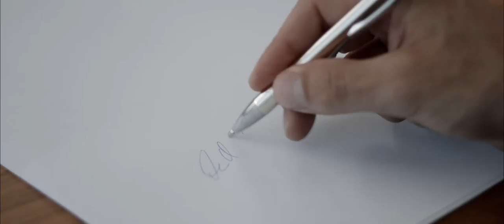Victor Film for FPSB Deutschland - Finanzplanung ist Lebensplanung - Imagefilm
ALLE FORMATE FÜR DEN MEDIENMIX

Da Filme in verschiedene Medien unterschiedlich konsumiert werden und um zusätzliche Auswertungsmöglichkeiten zu nutzen wurden aus der Langversion schließlich 8 zusätzliche Formate produziert:

Eine gekürzte Version über 3 Min.

Werbespot

Social Media Trailer für den Imagefilm

AUFMERKSAMKEIT FÜR DAS THEMA FINANZPLANUNG

Um das Thema Videomarketing professionell und am Ende erfolgreich anzugehen, hat der FPSB eigens eine Video Redaktion ins Leben gerufen, bestehend aus engagierten Mitgliedern, die selbst als zertifizierte Finanzplaner tätig sind oder mit Management Aufgaben in renommierten Finanzhäusern betraut sind. Victor Film wurde schließlich aus mehreren Bewerbern ausgewählt, das Projekt in die Tat umzusetzen. Wichtigste Zielsetzung war, das Thema „zertifizierte Finanzplanung“ bei einem breiteren Publikum in Deutschland bekannter zu machen und so konnte sich am Ende ein außergewöhnlicher filmischer Ansatz des Regisseurs Stephan Schmuck durchsetzen, der sowohl durch seine spannende Erzählweise, aber auch eine außergewöhnliche filmische Qualität überzeugt. Das oft als trocken und vermeintlich langweilig empfundene Thema Finanzplanung wird so für Menschen mit unterschiedlichem Background interessant und zugänglich macht.

AUSZUG AUS DER PRESSEMITTEILUNG DES FPSB DEUTSCHLAND E.V. ZUR VERÖFFENTLICHUNG DES FILMS

Unter dem Motto „Finanzplanung ist Lebensplanung“ bringt der Financial Planning Standards Board Deutschland e.V. (FPSB Deutschland) erstmals einen Imagefilm heraus. „Unser Ziel ist es, mit diesem Film die Menschen hierzulande für das Thema Finanzplanung zu sensibilisieren und darzustellen, welche Bedeutung die Zusammenarbeit mit einem professionellen Finanzplaner dafür haben kann“, sagt Professor Dr. Rolf Tilmes, Vorstandsvorsitzender des FPSB Deutschland. „Dabei haben wir uns bewusst dagegen entschieden, den Zuschauern nur reine Informationen zum Thema Finanzplanung anzubieten, sondern dieses Thema stattdessen in einen sehenswerten sechsminütigen Kurzfilm verpackt.“ Für den Film, der ab heute auf der Online-Plattform Youtube zu sehen ist, wurde die Produktionsfirma Victor Film aus München engagiert. „Wir sind begeistert von der Story und wie sie in zwei unterschiedlichen Handlungssträngen aus Sicht des Finanzplaners und seines Kunden erzählt wird“, sagt Carsten Mittermüller, Stellvertretender Vorstandsvorsitzender des FPSB Deutschland.

„Für den FPSB Deutschland und die von ihm zertifizierten Professionals ist der Film ein wichtiger Schritt, um stärker an die Öffentlichkeit und direkt an die Anleger heranzutreten“, sagt Prof. Tilmes, der neben seiner Vorstandstätigkeit auch wissenschaftlicher Leiter des PFI Private Finance Institute der EBS Business School in Oestrich-Winkel ist. „Schließlich wird eine durchdachte Finanz- und Vermögensplanung gerade in einem Marktumfeld historisch niedriger Zinsen und erheblicher – politisch induzierter – Markturbulenzen von immer größerer Bedeutung.“

PRODUCTION NOTES

Darsteller, nach Auftritt: Florian Röder als Kunde, Axel Olzinger als CFP, Alexandra Immel als Frau des CFP, Carsten Mittermüller als Taxifahrer, Carolin Winter als Frau des Kunden, Vanessa Mattheis als Mitarbeiterin des CFP uvw.
Sprecher: Dominik Auer (Kunde) und Thomas Wenke (CFP)
Regie: Stephan Alexander Schmuck
Kamera: Stephan Alexander Schmuck
Produktionsassistenz und Aufnahmeleitung: Marina Schröter
Text: Stephan Alexander Schmuck und Margarete Mouqquadim
Schnitt: Stephan Alexander Schmuck mit Max Zandanel
Animationen: Philipp Glaninger
Color Grading: Scanwerk, Manuel Lebelt
Foley Design: Bruno Garcia
Maske: Heidi Singelmann
Gaffer: Marco Banov
Best Boy: Bruno Garcia
Lichtassistenz: Klaus Lüders
Drehorte: München, Rosenheim, Bad Aibling
Kamera: Arri Amira
Format / Sensor: 4 K, Super 35 mm
Sound Mix: Stereo
Laufzeit: Ca. 6 Min. (ohne Abspann)